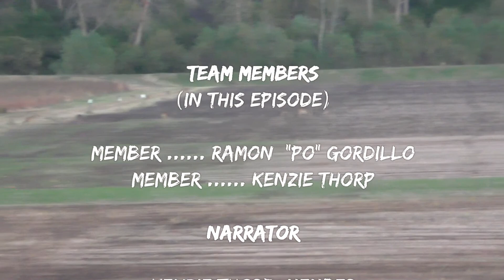"Show Me" Ruttin' Season 3, Episode 04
Deer season is in full swing and the guys continue to try and put themselves in the right spot at the right time.